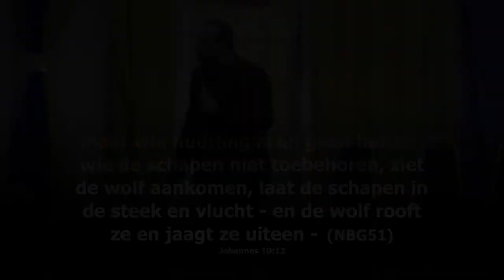Authentieke leider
Logos International Suriname